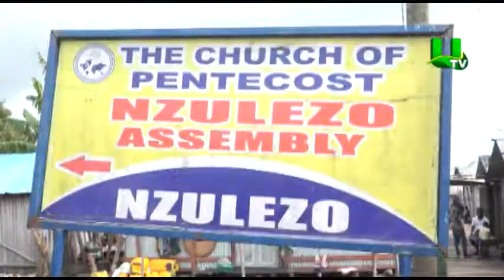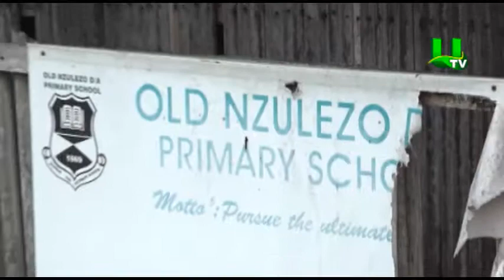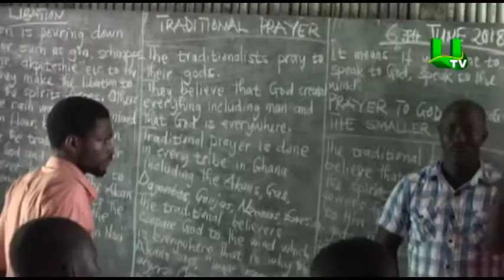Ghana Gas Donates To Nzulezu Community